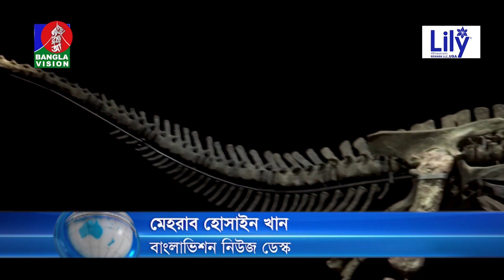১৫ কোটি বছর আগেও যে ঘুরে বেরিয়েছে পৃথিবীতে